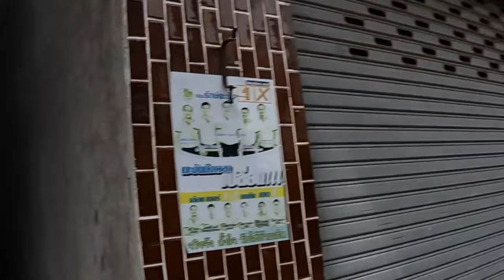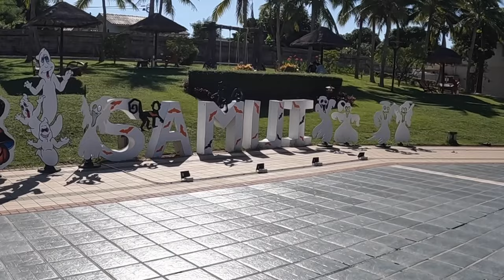1 WEEK on KOH PHANGAN & KOH TAO, THAILAND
Join me exploring Koh Phangan and Koh Tao during the wonderful wet season in Thailand. From beautiful beaches, monsoon rainstorms to gatecrashing strangers house for a cuppa tea - these 6 days were certainly an experience. Oh, and experience my first experience driving a scooter, in Thailand, in the monsoon season...

From Koh Samui I took a boat to Koh Phangan that took about 30 minutes and arrived at Thongsala Pier. I stayed at Phangan Guest House for 3 nights & the people there were so lovely & accommodating - this cost me 57 GBP/ $72 for the 3 nights. They even had a kitchen area with tea & coffee downstairs. And when it poured down the day I needed to get back to the pier, they gave me a lift back to the dock, so huge love to those guys.
I booked my boat ticket to Koh Tao through the guesthouse, but you can do this pretty much anywhere you stay & back at the pier too.
I learned to drive a scooter because of Mr Tom, who is a legend. He charged 200TB (4.50 GBP/ $5.70) a day (short term) for scooters, but does good deals if renting them for an extended time. He also taught me to drive for like 45 mins - 1 hour and didn't expect any extra! (Great teacher, he was absolutely tipped).

Notable places I visited on Koh Phangan:
Dots Coffe House
Bubbas Roastery
Secret Beach
Mae Head Beach / Standing stones
Malibu Beach

It took about 1/1.5 hours on the boat to get to Koh Tao island, Mae Haad Pier. I stayed at the Aukotan Place for 3 nights which cost me 47GBP/ $60 - and they arrange a free pick up shuttle to and from the dock. They offer nike rentals and were also 200TB per day (short term) - 4.50 GBP/ $5.70.

Notable Place I visited on Koh Tao:
Shark Bay
Sairee Beach
Aow Luek Beach

The beach which was recommended but I wimped out driving to:
Sai Nuan Beach

I really enjoyed my time on these islands, albeit the torrential rain & I found 3 nights on each a perfect amount for what I wanted from the islands. If you are however a keen diver, or wanted to learn I could see how they could pull you in for a lot longer!